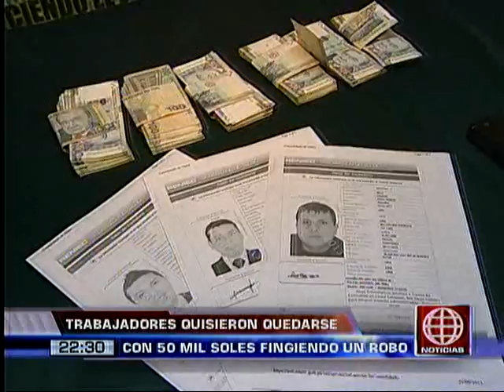América Noticias: San Isidro: trabajadores de una casa de cambio fingieron el robo de 50 mil soles